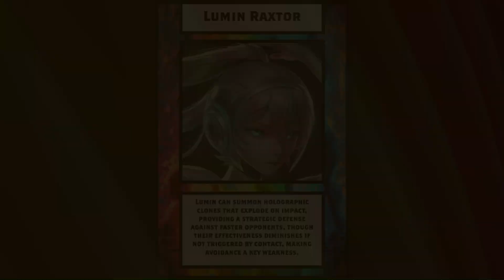Daily Dreamscape | Dream Journal | Dream Anime | Dream Tunes | 04/12/2024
Welcome to Daily Dreamscape! In this series, we'll delve into the fascinating world of my dreams through a unique three-part exploration. First, we'll crack open the dream journal and explore the raw, unfiltered experiences from my subconscious. Then, we'll bring those dreams to life by crafting an original anime character inspired by the imagery and emotions. Finally, we'll translate the dream's essence into music with a brand new "Dream Tune" composition. Join me on this daily journey as we navigate the fantastical landscapes of the dreamscape!